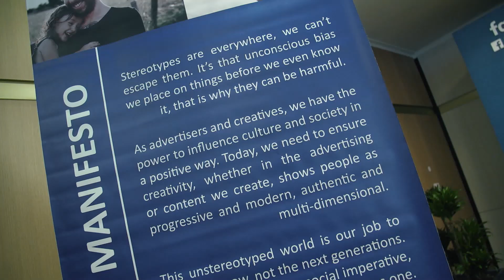Welcome to the Unstereotype Alliance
A brief message from the UN Women Executive Director Phumzile Mlambo Ngcuka on the importance of the Unstereotype Alliance, its progress and the need for advertising industry to come together and showcase progressive gender portrayals in advertising